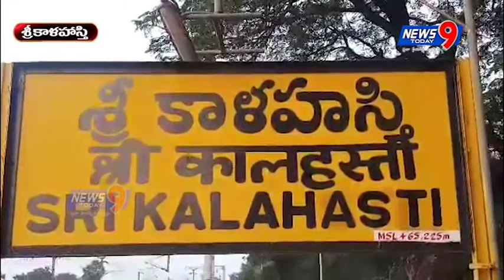srikalahasthi maji chairmen shararam jepavar kanchi loni tama svagruham lo maranincharu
శ్రీకాళహస్తి దేవస్థానం మాజీ ఛైర్మన్ అయినటువంటి శారారాం జెపవార్ గారు ఈ రోజు మద్యాహ్నం 3 గంటలకు తమిళనాడులోని కంచిలో తమ స్వగృహం నందు మరణించారు. ఆయన 1982,1994 రెండు సార్లు మునిసిపల్ చైర్మన్ ఉన్నారు.
1991,1995,వరకు మరియు YS రాజశేఖర్ రెడ్ది ముఖ్యమంత్రిగా ఉన్నప్పుడు కూడా శ్రీకాళహస్తి దేవస్థాన దర్మకర్తమండలిగాఉన్నారు. కాంగ్రెస్ పార్టీలో DCCవైస్ ప్రెసిడెంటుగా కూడా పనిచేసినారు.అంతేకాక కాంగ్రెస్ అంటే శాంతారాం,శాంతారాం
 అంటే కాంగ్రెస్ గావారికుటుంబానికి అంతటి పేరు కలదు.వారి తండ్రిగారు,అన్నగారు వీరి కుటుంబం మొత్తం రాజకీయంగానే ఉన్నది.అంతేకాక పారిశ్రిమికంగా కూడా వీరిదే పై చేయి బీడి ఫ్యాక్టరీ స్థాపించి పేదలకు ఉపాది కల్పించిన కుటుంబం వీరిది.